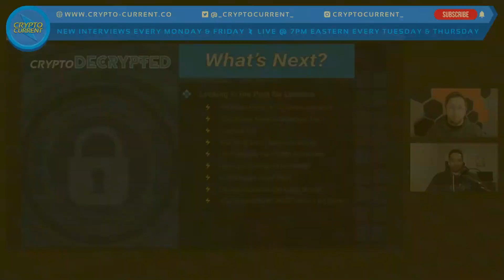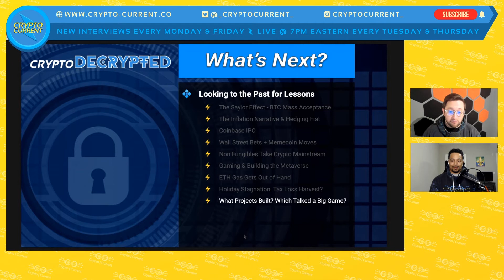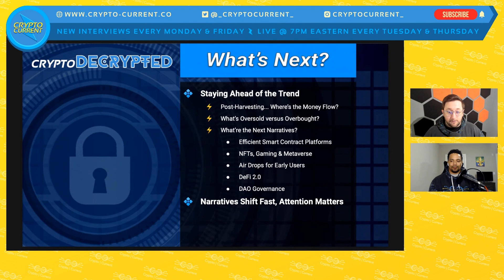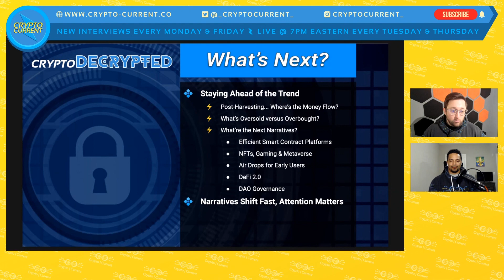What's going to happen with crypto in 2022?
What's going to happen with crypto in 2022?: This segment of Crypto Decrypted is from our Livestream on January 4, 2021. You can also check out the full stream of Crypto Current Live and our Blockchain Bets segment on the channel. Crypto Finance #2022

If you missed us live, you can catch us going live every Tuesday and Thursday at 7pm Eastern time.
Want to make ~$50+ a month for FREE? Sign up to get a FREE emrit.io Coolspot today!
New to crypto? Check out our Crypto for Beginners Step-by-Step Guide to Crypto Investing
Want access to cool crypto/blockchain projects that you can use immediately?
Want to learn more about cryptocurrency?
Swan is the easiest and most affordable way to accumulate Bitcoin with automatic recurring purchases. Start your plan today and get $10 of free Bitcoin dropped into your account.
Looking to attend a cryptocurrency or blockchain event?
Stay up to date with the latest news in cryptocurrency by opting-in to our newsletter! You will receive daily emails (M-S) that are personalized and curated content specific to you and your interests, powered by artificial intelligence.
Are you an accredited investor looking to invest in cryptocurrency?
Want to take educational courses on cryptocurrency?
Earn Interest. Receive Loans. Trade Crypto. Start Today! Learn more about how you can sign up for Blockfi
We were featured as one of the Top 25 Cryptocurrency Podcasts and one of the 16 Best Cryptocurrency Podcasts in 2020
Want to be on our show or know someone who should?
We hope you are enjoying our cryptocurrency and blockchain educational content! We greatly appreciate donations, which all go directly towards creating even better educational content. Thank you for your generosity!